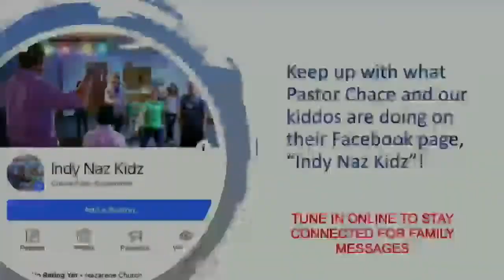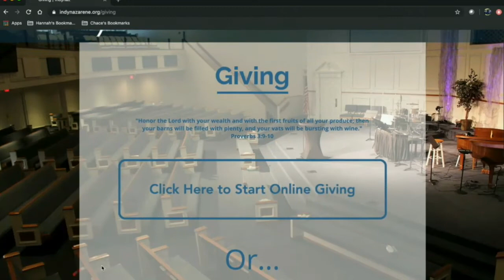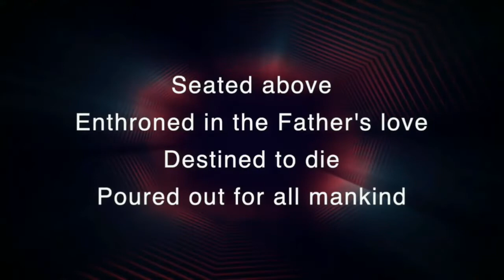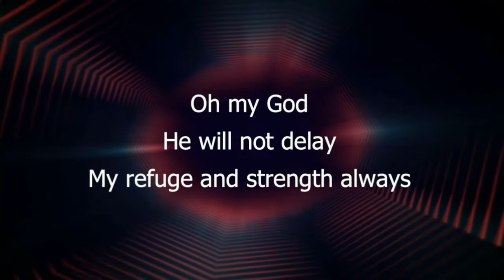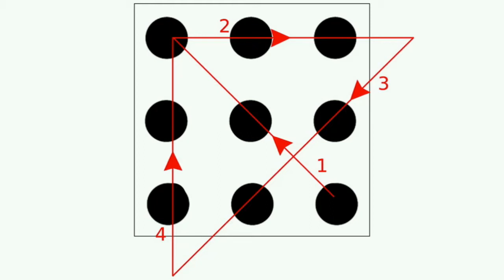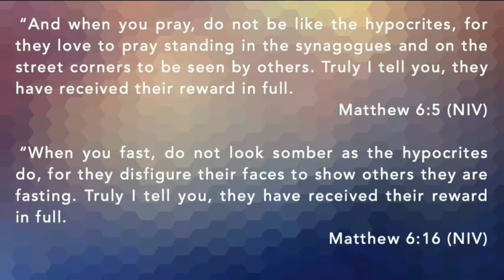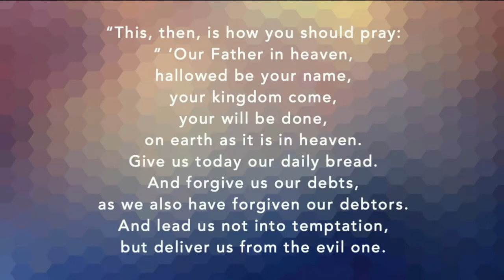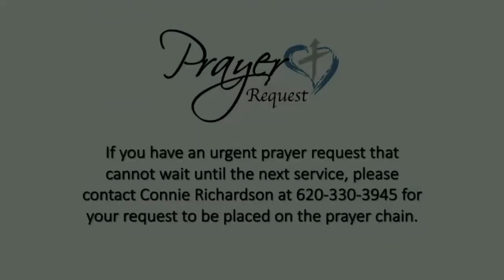Pastor Todd: Sunday Service: 03/29/20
Thank you for joining our Sunday Service!